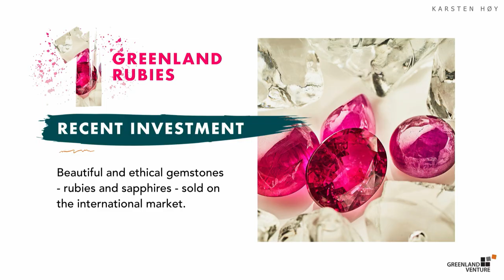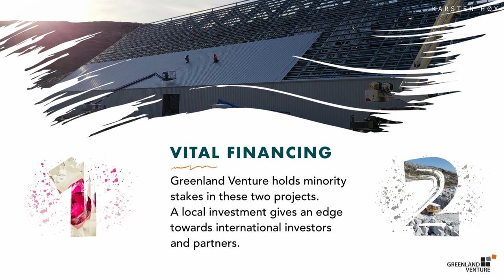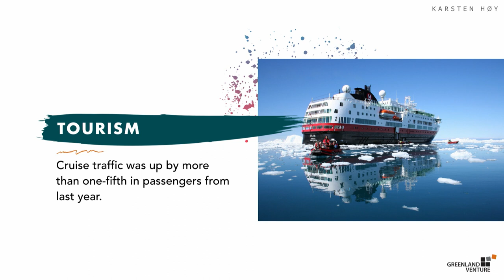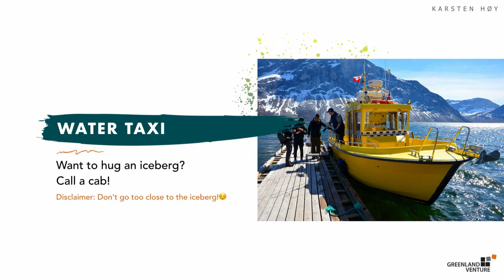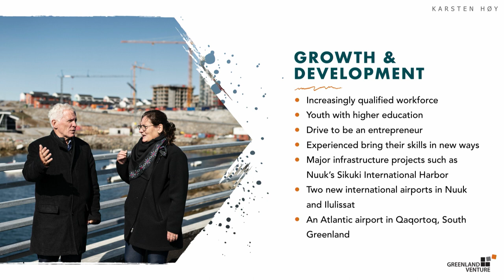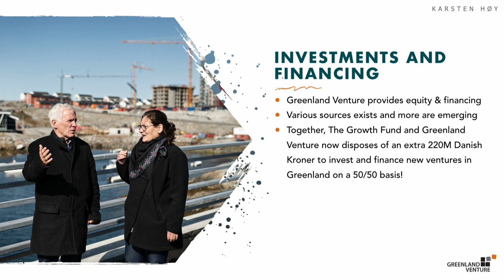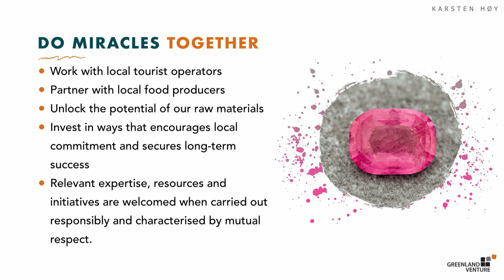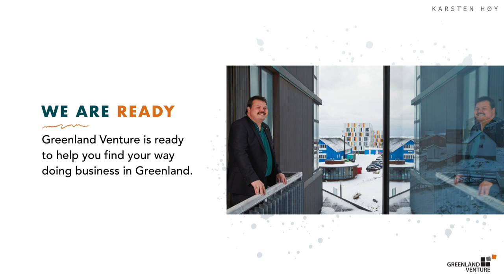Karsten Høy, CEO Greenland Holding - Full Speech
the.arctic.circle